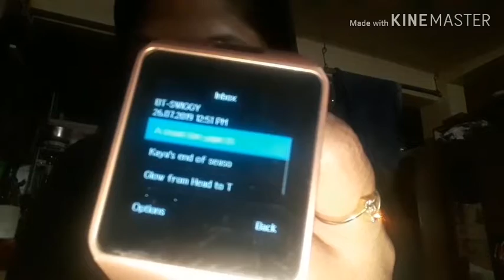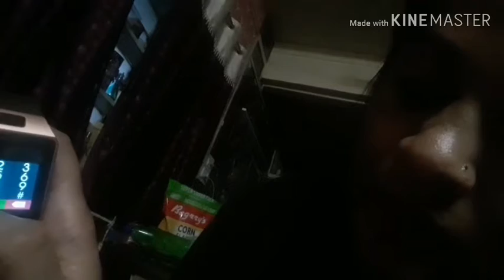How to connect smart watch with android cell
smart watch connect with android